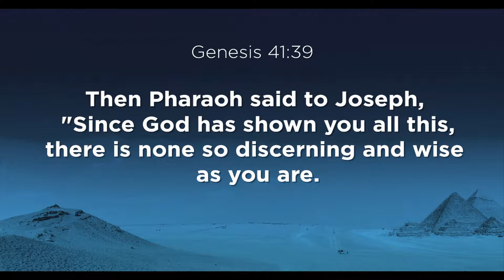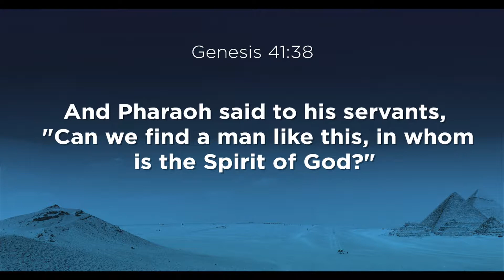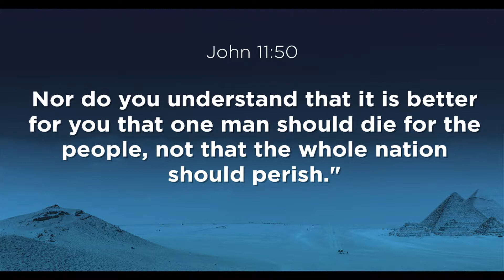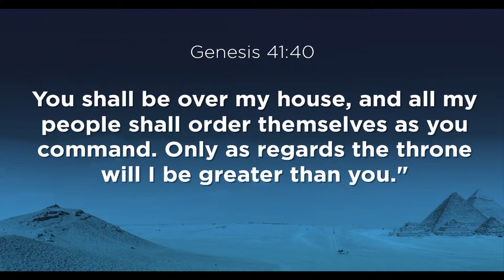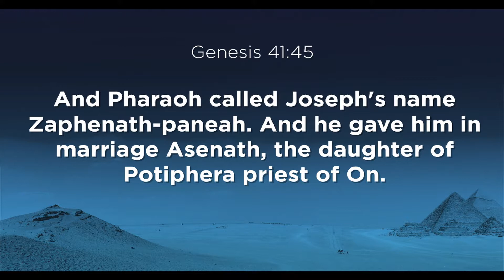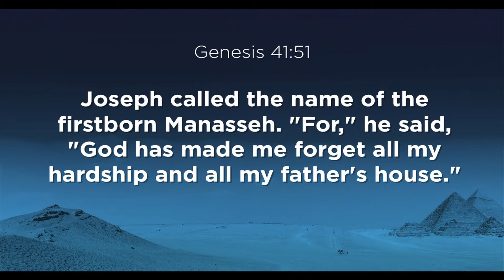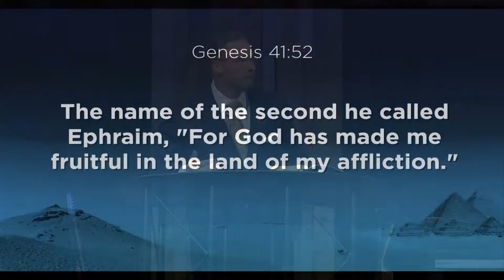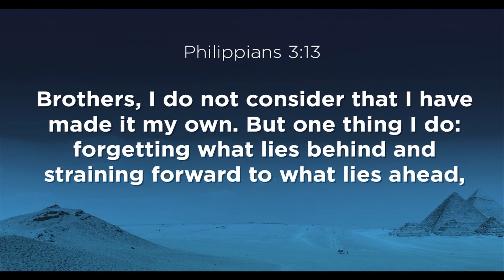A Profile Of Faithfulness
Genesis 41:37-57